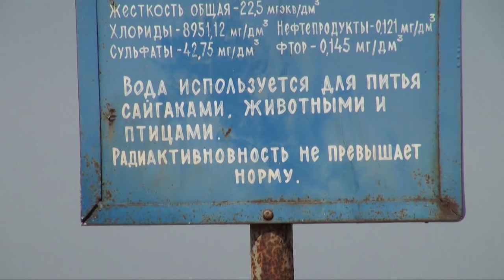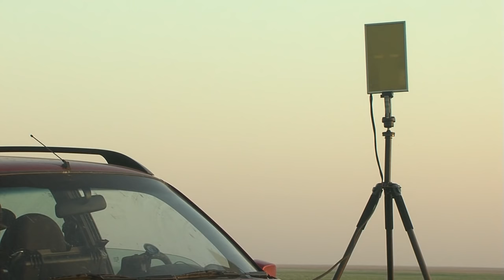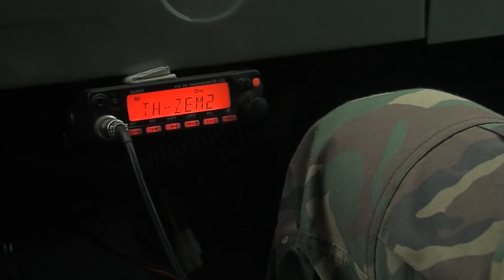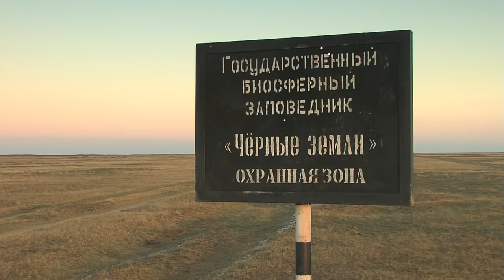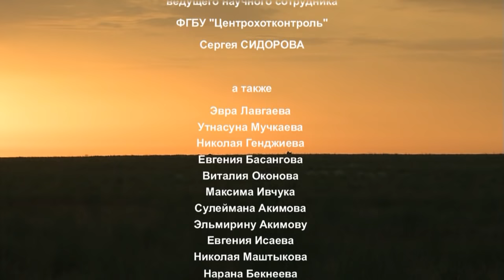Калмыкия. Сайгаки. Заповедник "Чёрные земли". Nature of Russia.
Сайгаки это единственный вид диких копытных животных, доживших до наших дней со времен последнего оледенения. Эволюция хорошо подготовила этих животных к жизни в суровых условиях степи.
Необычной формы нос, похожий на короткий хобот выполняет очень важную функцию - в летнее  время он фильтрует степной воздух от пыли, а зимой согревает его.
Защищен сайгак и от пронизывающих степных ветров – к зиме он обрастает теплой, почти белой шерстью.
Последние данные о состоянии популяции сайгака вызывают большую тревогу. Специалисты насчитывают сейчас около 10 тысяч сайгаков. А ведь когда-то по этим степям бродили миллионные стада этих древних антилоп.  Причин такого катастрофического сокращения численности  сайгака несколько. Но самая главная, это браконьерство.   Жертвой нелегальной охоты становятся, в основном, самцы. И виной тому рога, которые используются в восточной медицине.
Для сохранения популяции сайгака в Калмыкии был создан заповедник «Чёрные Земли».

Фильм создан в сотрудничестве с Минприроды России.